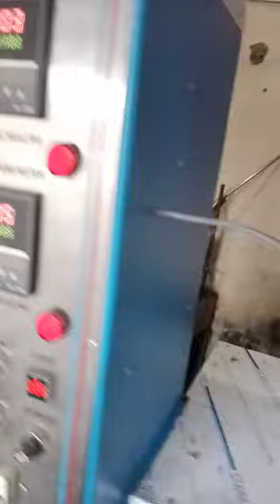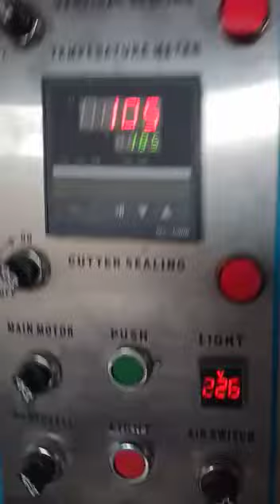ketchup Sachet Packing machine| shampoo Sachet Packing machine| liquid Sachet Packing machine